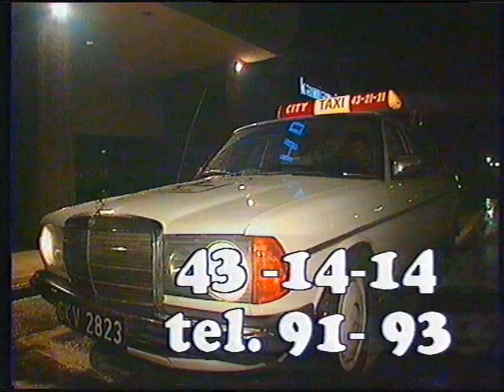TV Gdańsk - reklamy z 1992-1993 roku